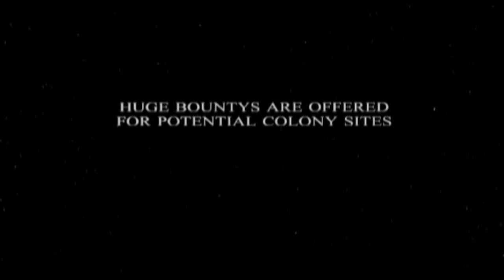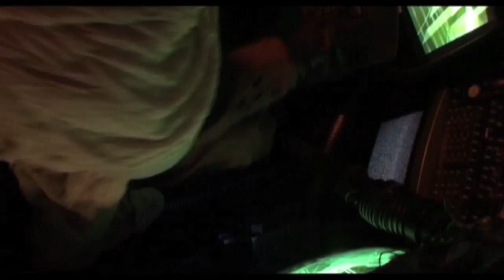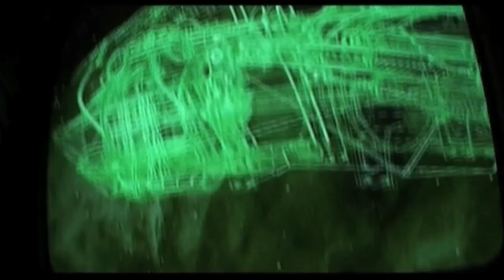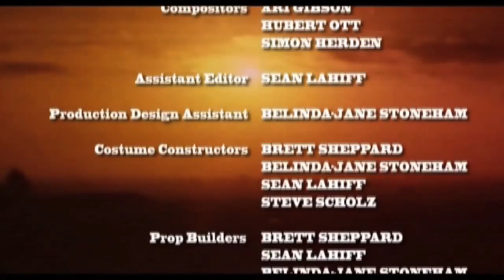Sterilising Sol-3 (short sci-fi action film)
Heavily Armed Productions brings you Sterilising Sol - 3. (2004)

Claiming potential colonialist space breeds fierce rivalry amongst mercenaries. They fight for the 3rd Planet of Sol.

Starring Eva Ramdohr as the Mercenary Jaden and Rowan Pullen as the Imperial Scout
with Sarah Hunt as a Native Savage and Monte Lawson Massi as the Claims Officer